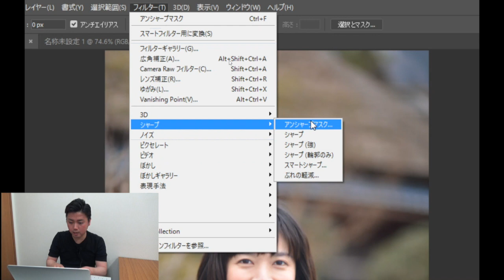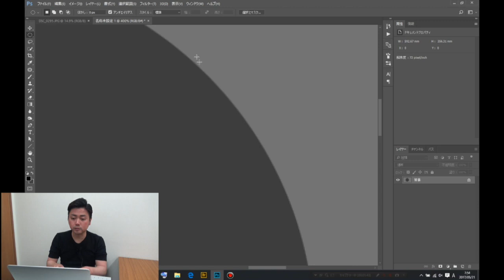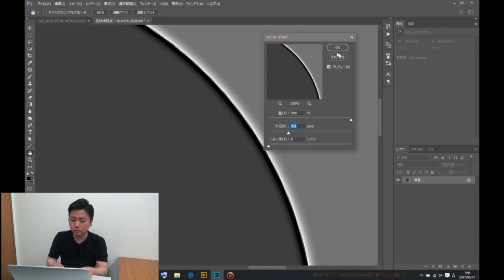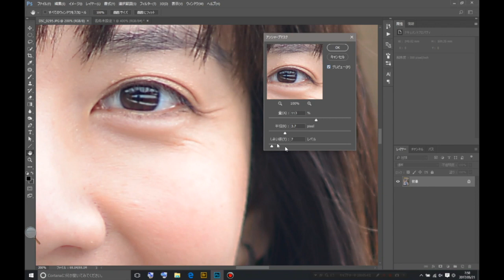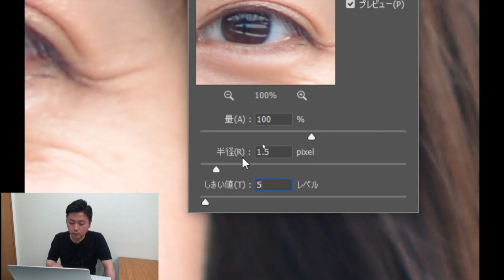シャープ【しきい値】とは？PhotoshopCC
動画、テキスト、画像で 1からPhotoshopを勉強できます！
ご登録お待ちしております♪